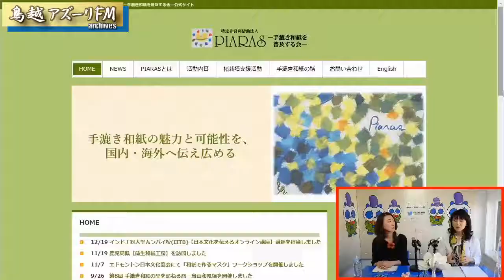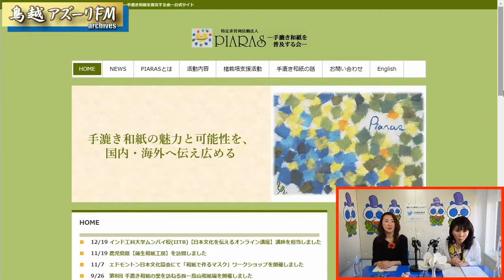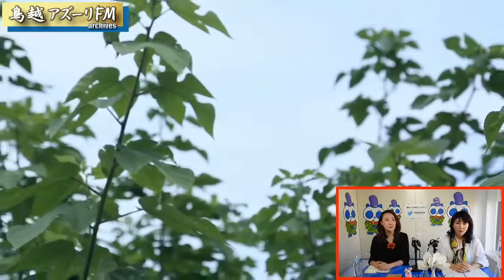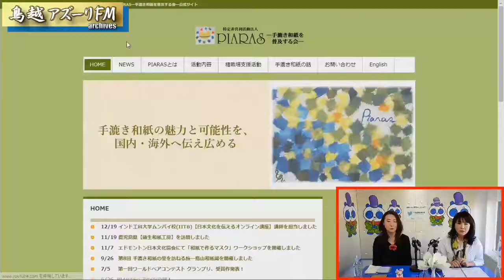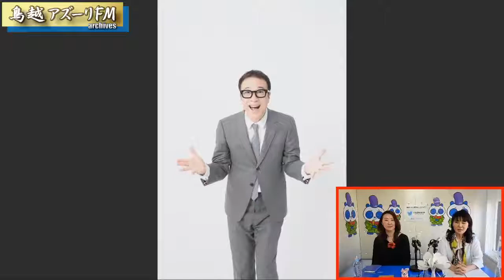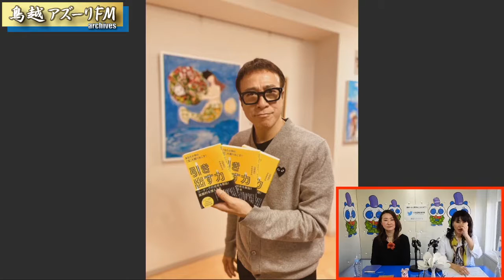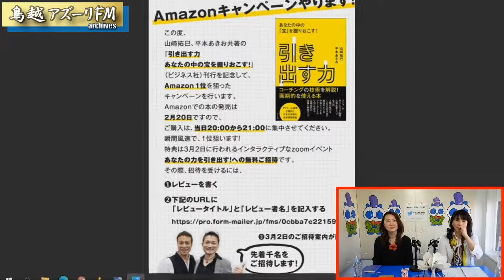2021年02月16日配信 Junkoのアート☆シンキング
MC：Junko
ゲスト：キミナミユミコ（NPO法人PIARAS ― 手漉き和紙を普及する会―／代表）